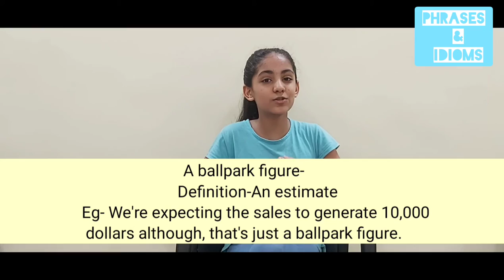Phrases and Idioms Show - “A Ballpark Figure”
Hi Everyone,
This is Anwesha, Welcome to the Phrases and Idioms Show- Day-1

Today's Phrase is-
-A Ballpark Figure
Definition- An Estimate
Usage- We're expecting the sales to generate 10,000 dollars although, that's just A Ballpark Figure.

Hope you Liked today's phrases..

Hope you liked today's Phrase .
See you tomorrow for another amazing phrase..